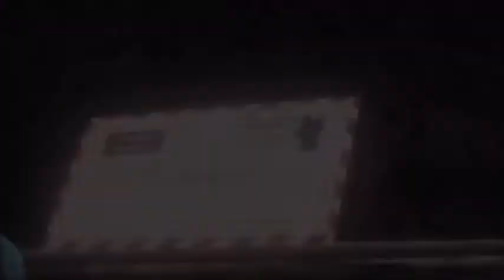Resident Evil Revelations 2 Extra Episode Gameplay Walkthrough Part 37- Smoke Out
Why can't she just buy a new teddy bear? one that doesn't freak me out.